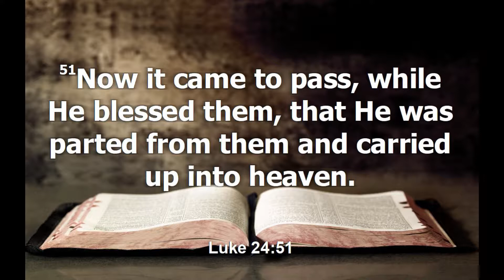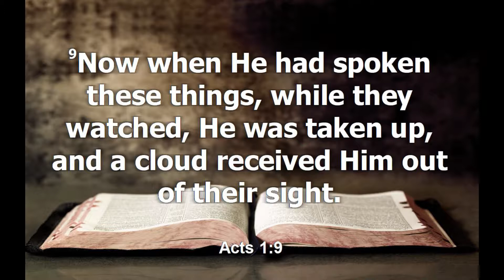April 28, 2019 - The Ascension (Luke 24:50-53; Acts 1:9-11)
The Ascension
Scripture:
Luke 24:50-53
50 And He led them out as far as Bethany, and He lifted up His hands and blessed them. 51 Now it came to pass, while He blessed them, that He was parted from them and carried up into heaven. 52 And they worshiped Him, and returned to Jerusalem with great joy, 53 and were continually in the temple praising and blessing God. Amen.

Acts 1:9-11
9 Now when He had spoken these things, while they watched, He was taken up, and a cloud received Him out of their sight. 10 And while they looked steadfastly toward heaven as He went up, behold, two men stood by them in white apparel, 11 who also said, “Men of Galilee, why do you stand gazing up into heaven? This same Jesus, who was taken up from you into heaven, will so come in like manner as you saw Him go into heaven.”

Sermon Notes:
1. Jesus ascended to be ______________
2. Jesus ascended to give us the ________ ___________
3. Jesus ascended to take up a ministry of _______________
4. Jesus ascended to prepare for his _____________ ____________